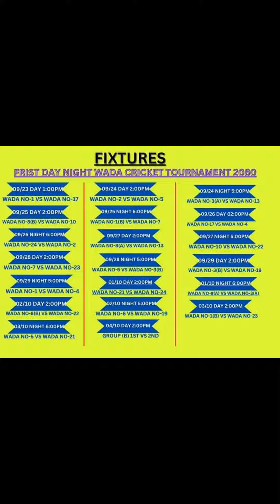FIRST WADA NIGHT CRICKET TOURNAMENT | MATCH SCHEDULE | STARTING 2080/09/23 Today 🤩🏏